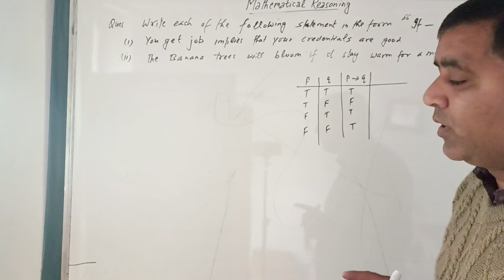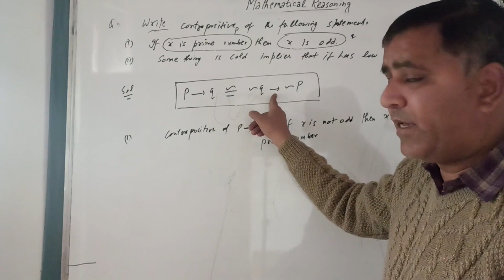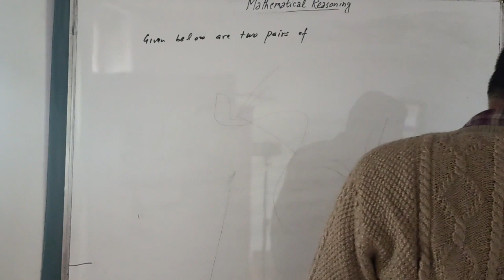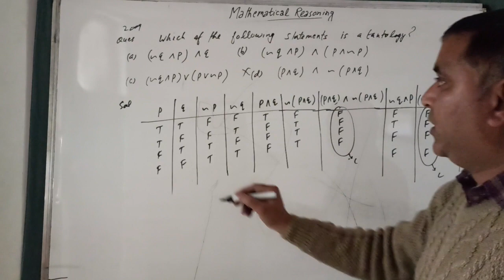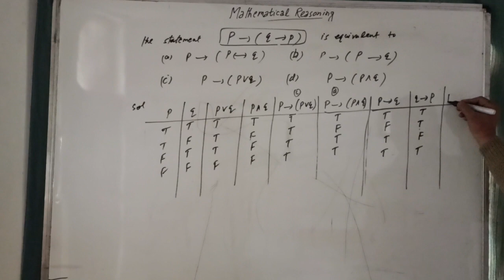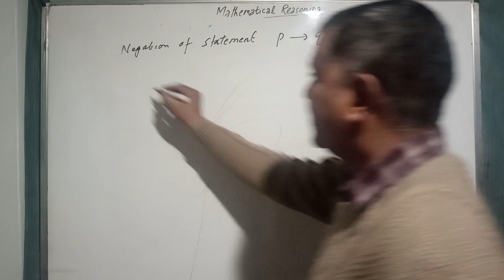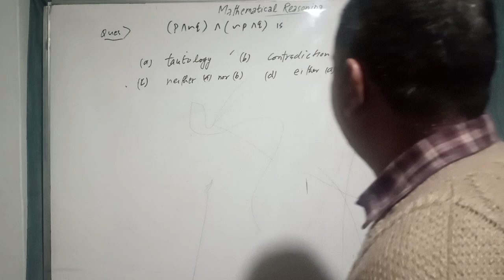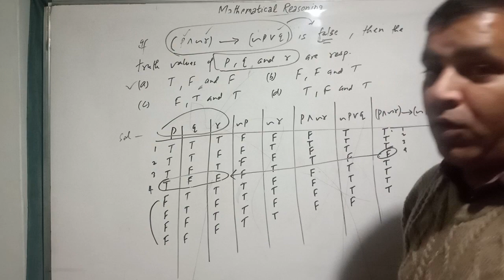MATHEMATICAL REASONING QUESTIONS BASED ON PROPERTIES OF IMPLICATION.